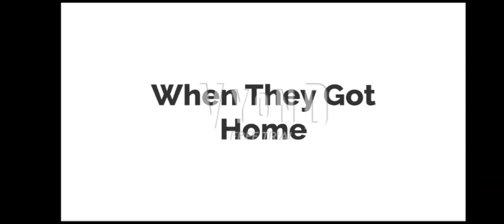Dora, Rosie And Classic Caillou Poison The Food At McDonald's/Grounded Big Time